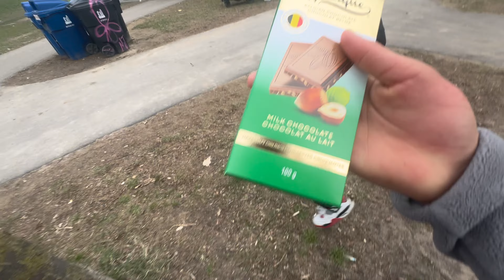Having fun with children / Christie Pits Park Toronto🇨🇦